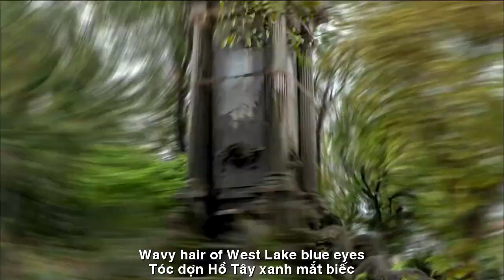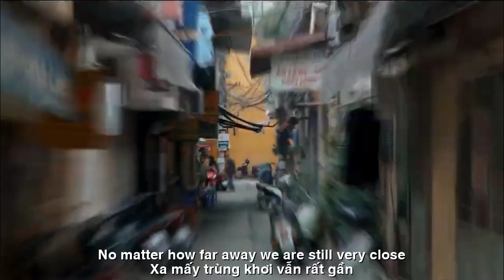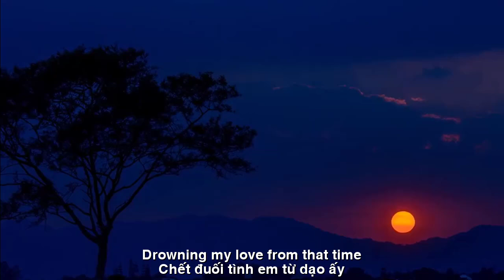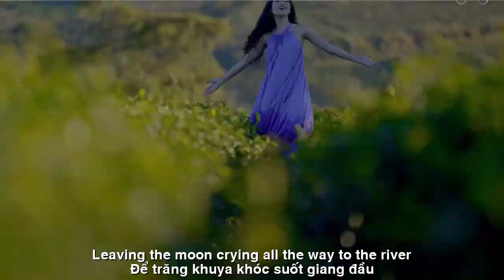[FULL HD]TÌNH CHẾT TRONG EM||LOVE IS DEAD IN ME||CA SỸ HOÀNG LAN-ZA HUY-THẠCH THẢO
TÁC PHẨM:TÌNH CHẾT TRONG EM
LOVE IS DEAD IN ME
THƠ:THẠCH THẢO
SÁNG TÁC:NS QUANG DAU
TRÌNH BÀY:CA SỸ HOÀNG LAN-ZA HUY
BÓNG BIỂN MỜ XA
Lạc bước phương Nam chiều mát gió
Gặp em cặp sách buổi tan trường.
Bỗng dưng bối rối. Lòng xao xuyến
Chết điếng bao giờ… Thương mến thương.
Tóc dợn Hồ Tây, xanh mắt biếc
Nụ cười toả nắng khóm hoàng lan.
Nồng nàn ấm giọng hương hoa sữa
Bất chợt trầm tư. Dõi bóng nàng.
Có phải chàng trai ba mươi sáu phố
Hiên ngang dáng đứng đất Hà Thành.
Hào hoa lính biển say sông nước
Gõ cửa hồn trăng. Mộng chứa chan.
Từ ấy hai mình như mắc nợ
Trao thương, gửi nhớ…quá chừng chừng.
Hẹn hò duyên kiếp trăm năm, dẫu...
Xa mấy trùng khơi vẫn rất gần.
Đâu ngờ chinh chiến điêu linh vậy
Vùi xác chàng trai, tận biển sâu.
Chết đuối tình em từ dạo ấy
Để trăng khuya khóc suốt giang đầu.
THE SHADOW OF THE SEA IN THE FAR AWAY
Wandering in the cool afternoon breeze of the South
Meeting you with your school bag after school.
Suddenly confused. My heart flutters
Never been numb... Love and affection.
Wavy hair of West Lake, blue eyes
A smile shining in the sunshine of the magnolia bushes.
Intense and warm voice with the scent of milk flowers
Suddenly pensive. Watching her shadow.
Is it the young man of thirty-six streets
Standing proudly in the land of Hanoi.
The gallant marine soldier drunk on the river
Knocking on the moon's soul's door. Dreams are full.
Since then, we are both in debt
Exchanging love, sending memories...so much.
A hundred-year fateful date, even though...
No matter how far away, we are still very close.
Who would have thought that the war would be so tragic
Buried the young man's body, deep in the sea.
Drowning my love from that time
Leaving the moon crying all the way to the river.